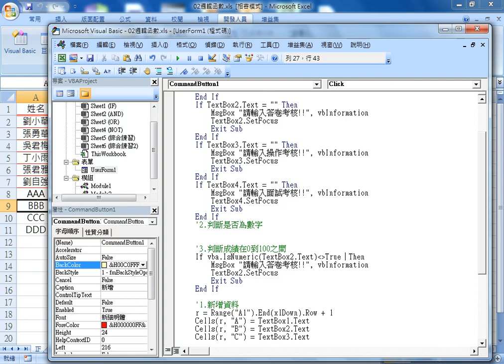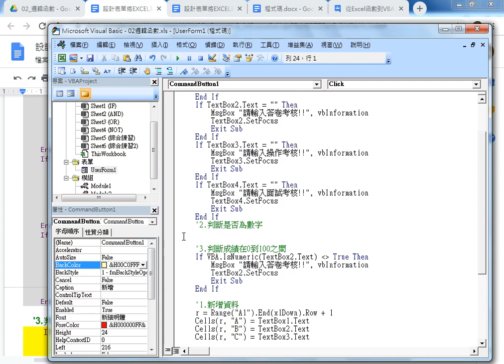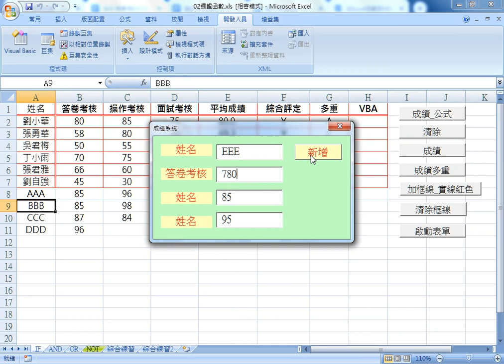11 避免輸入非數字防呆